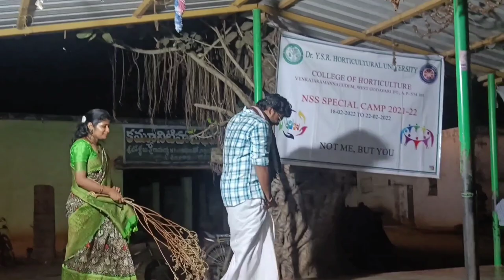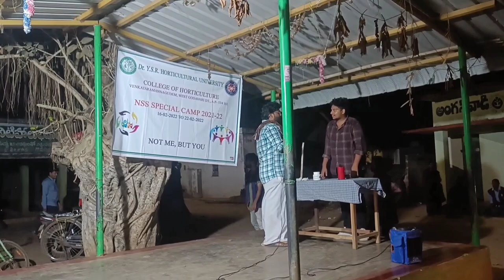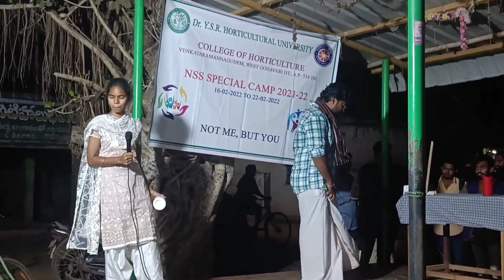NSS CAMP || Part 3 || Dr. YSR HORTICULTURAL UNIVERSITY